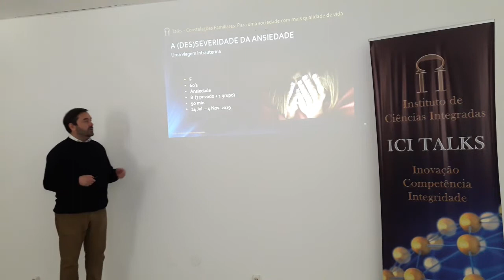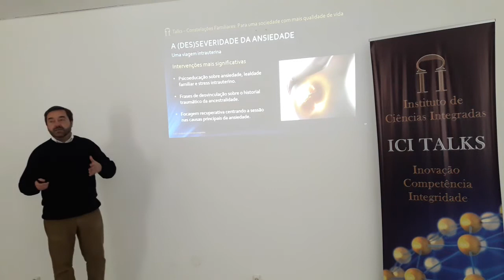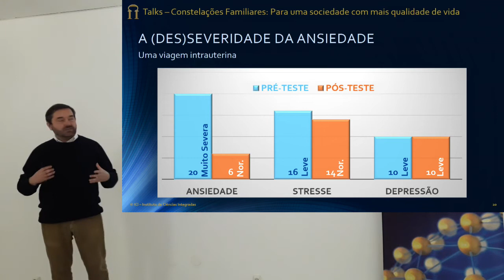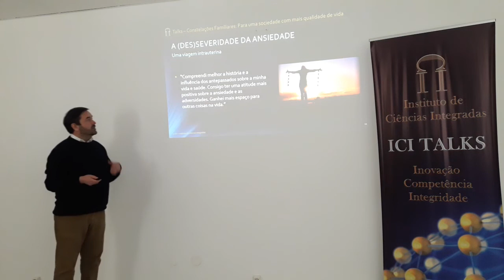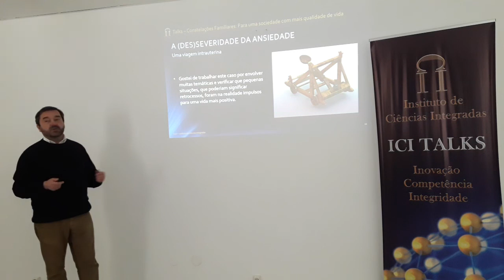Constelações Familiares: para sociedades com mais qualidade de vida. Parte 3 de 5.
Constelações Familiares: a (des)severidade da ansiedade - uma viagem intrauterina.

Apresentação, por Rui Terrinha, de um caso clínico (no âmbito de um treino supervisionado de psicoterapeutas) onde a ansiedade muito severa de uma Voluntária, passou a normal, com oito sessões de Constelações Familiares (CF). Acrescem a este excelente resultado, mudanças positivas importantes nas dimensões psicoemocional e física da Voluntária. É mais um caso que salienta a efetividade das CF como psicoterapia fenomenológica, existencial, sistémica e integrativa.

Esta formação de psicoterapeutas de CF realizou-se no Instituto de Ciências Integradas em Lisboa